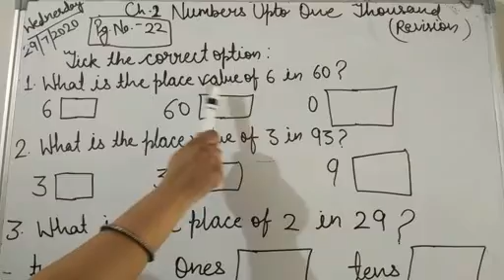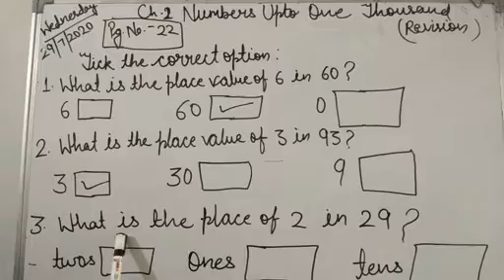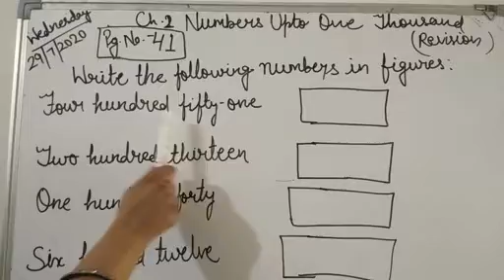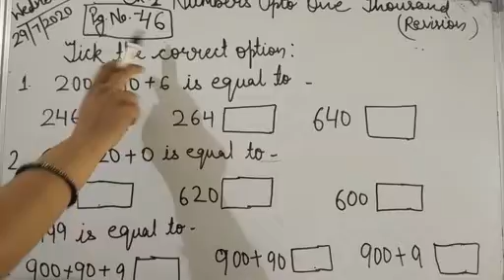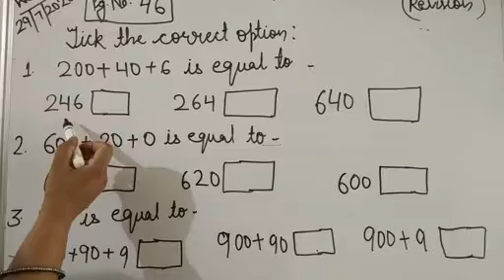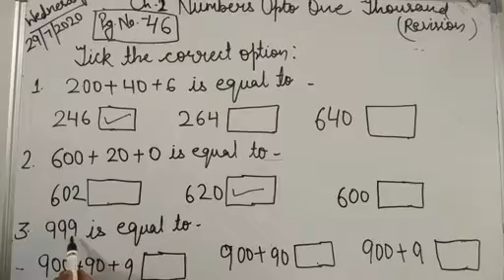Chapter-2 Numbers Upto One Thousands(Revision-Part-1)29/07/2020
In this video we'll learn numbers Upto One thousands.